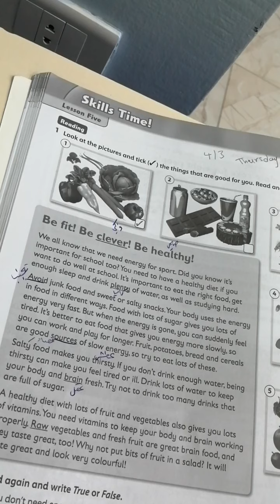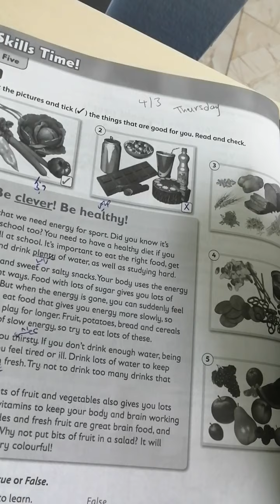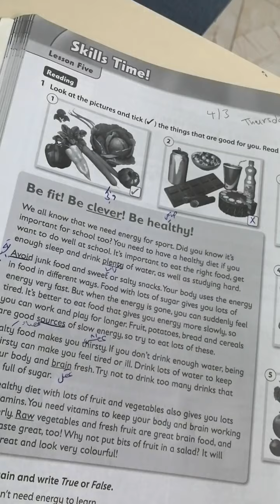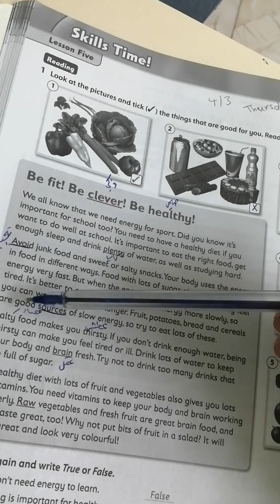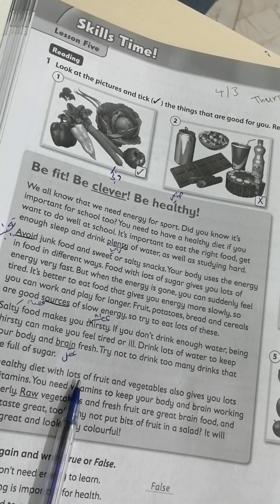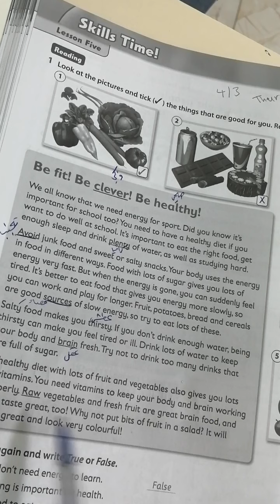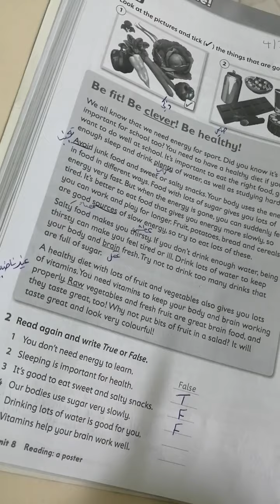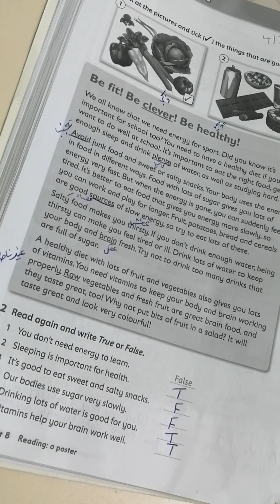Fifth Grade work book paragraph T. Raghad Alhanandeh